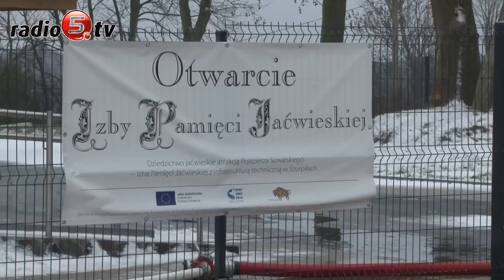Przegląd tygodnia 12-12-14